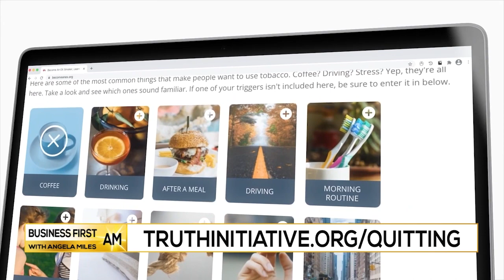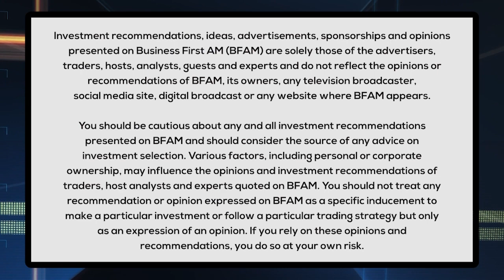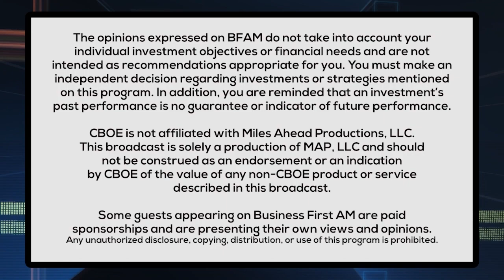Quit Smoking Tips For Healthier & Wealthier New Year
Dr. Amanda L. Graham, Innovations Truth Initiative